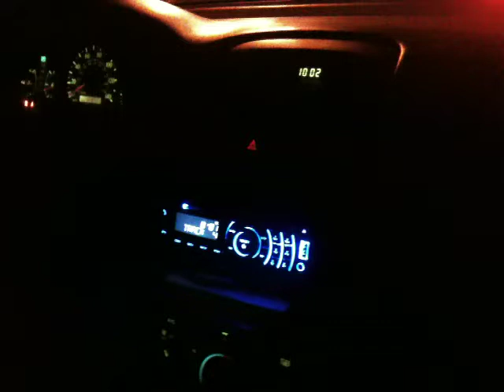peh hmoob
A little glimpse in michigan of my first little cousin Thao Lor rapping his mix tape (Live Like This) of a song called Peh Hmong during a long traffic wait. enjoy everyone!